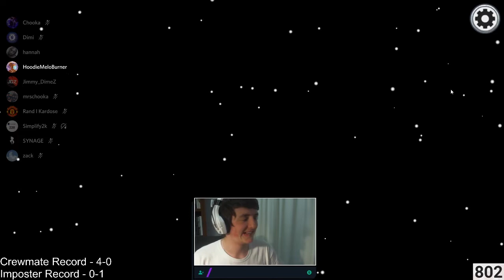The Greatest 1v8, 6000 IQ Imposter Plays on Among Us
Subsciber Goal: 100% 25.9K/0
Latest Subsciber TheTriplettFamilia
This video is a highlight from one of my latest Among Us Twitch streams! In this round as Imposter, I had a chance to 1v8 against the crewmates!

;o